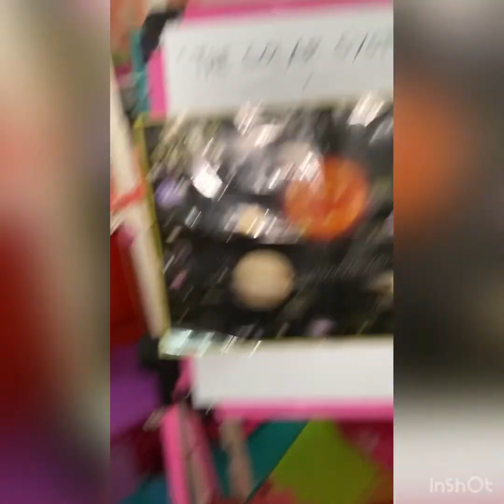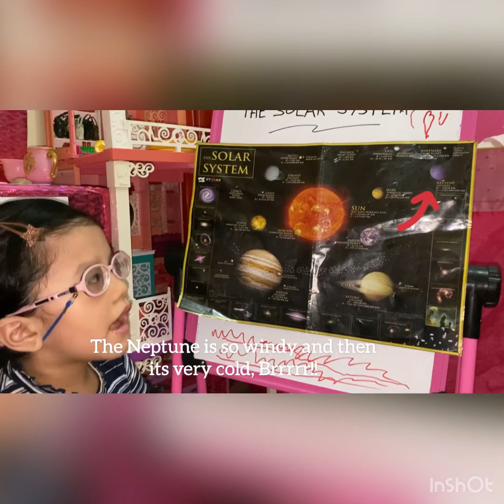8 PLANETS OF THE SOLAR SYSTEM | VLOG NO. 3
Have fun learning with me about the 8 Planets of the Solar System.